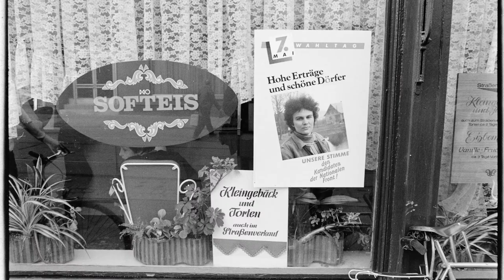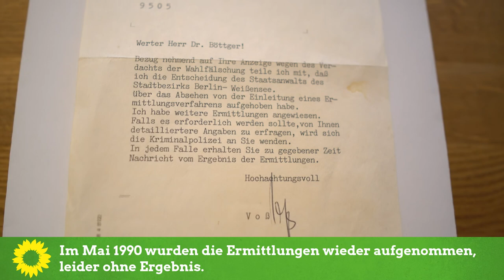Kommunalwahlen 1989 in der DDR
Am 7.5.1989 fanden in der DDR Kommunalwahlen statt. Bei diesen Wahlen konnte der Staatsführung das erste Mal Wahlfälschung nachgewiesen werden. Gisela Kallenbach und Martin Böttger berichten, wie die Wahlbeobachtung organisiert wurde.